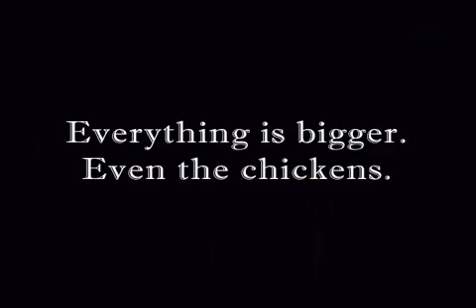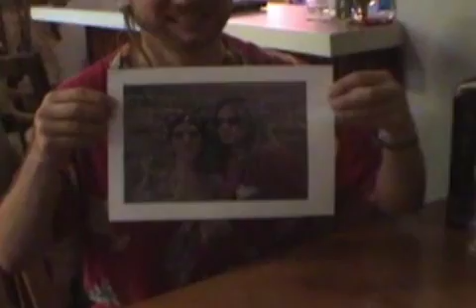The Uncle Brian Show